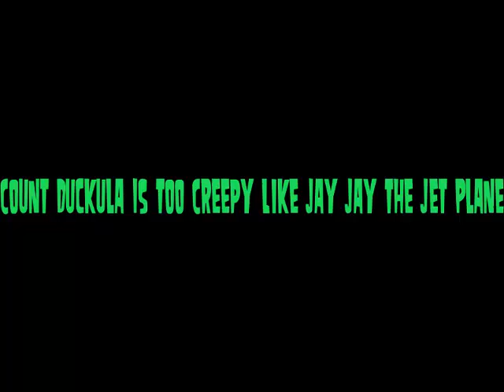True Or False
True Because One Of Intro! He Has Red Eyes In This Intro